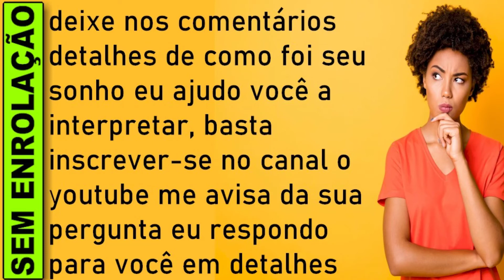🔥 SONHAR QUE MATA UMA GALINHA PRETA, O Que Significa Sonhar com Galinha Preta, Sonhar com Galinha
O que significa sonhar com galinha preta, sonhar com galinha preta jogo do bicho, sonhar com galinha preta numero da sorte, Significado de sonhar com galinha preta

SONHAR QUE MATA UMA GALINHA PRETA
Sonhar que mata uma galinha preta significa que você poderá ter problemas financeiros.

Esse sonho indica que você anda gastando com coisas supérfluas ou que fez investimentos em períodos inapropriados. Caso você tenha se identificado nessa situação, procure investir com responsabilidade e sabedoria para que isso não se repita.

O que significa sonhar com galinha?
A imagem de uma galinha preta em uma visão de sonho é frequentemente interpretada como um sinal positivo. Em muitos casos, esse símbolo indica a adição de alguém novo ao seu círculo pessoal, geralmente por nascimento, adoção, casamento ou novas amizades. Além disso, pode se referir a alguém que entra em sua vida novamente após um período de separação.

Outra interpretação do símbolo da galinha preta sugere que você pode estar preocupado ou pensando em um de suas parentes. Você pode estar preocupado com a saúde ou a felicidade de sua mãe, irmã ou tia.

Galinhas pretas também podem indicar um novo começo em alguma área da sua vida em breve, especialmente se você viu uma galinha preta em seu próprio quintal. Essas aves podem ser um sinal de prosperidade, boa sorte e abundância.

Esses sonhos também podem significar que você está ciente de sua ansiedade em situações em que precisa se defender. É um sinal de medo de enfrentar seus problemas.

Um sonho com galinha preta é uma mensagem de que você pode ter que reavaliar sua resposta a algo em sua vida de vigília. Você está respondendo do seu coração ou do seu medo? Você está recuando quando deveria se defender?

Podemos destacar como as principais ideias desse sonho:
prosperidade;
boa sorte;
abundância;
medo de enfrentar seus problemas;
conflitos.

Que significa sonhar com galinha preta?
O que significa sonhar com galinha preta?
O que é sonhar com galinha preta?

sonhar com galinha preta,
sonhar com galinha preta jogo do bicho,
sonhar com galinha preta livro dos sonhos,

​​🔻⬇ Conecte-se comigo ⬇🔻
👦🏻|Criador: @soudelondrina
✉ Parcerias e Publicidade via DM